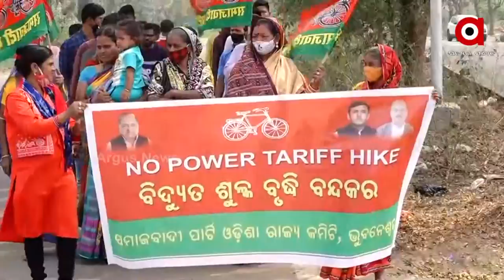Bhubaneswar: Protest against Power Tariff Hike in Odisha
While the Odisha Electricity Regulatory Commission was holding a public hearing in Bhubaneswar. Protests Eruptred by Socialist Parties agains Power Tarif Hike in Odisha.